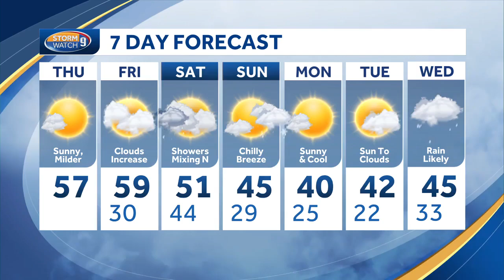New Hampshire weather school visit: Primrose School in Bedford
Kevin Skarupa recently visited the students at Primrose School in Bedford.